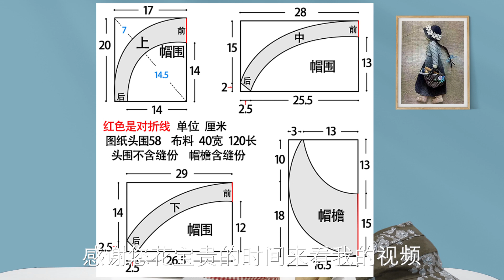这是为夏天准备的遮阳帽，帽围做了改进，戴着服帖又凉快 手工布艺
我是手工爱好者，分享各种布艺作品的制作过程，复杂的布艺简单的做。谢谢大家支持！本人在在头条和百度也有相同名称的频道。
微信公众号为：DIY快乐手工
淘宝店铺：DIY快乐手工